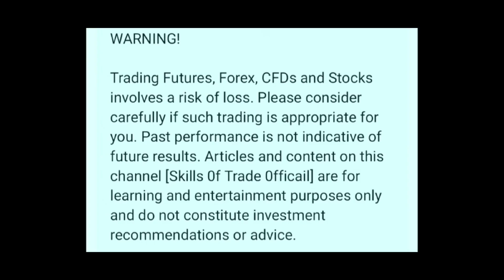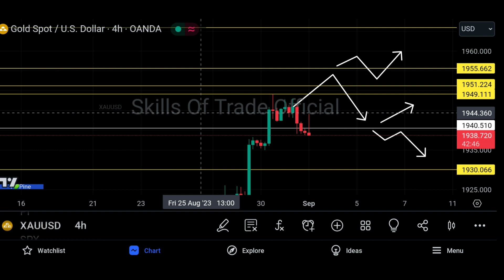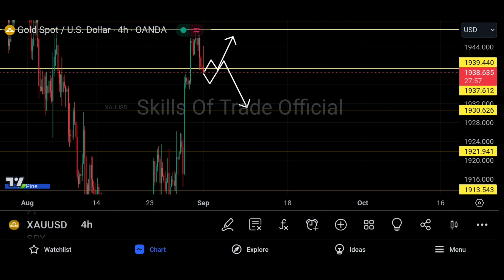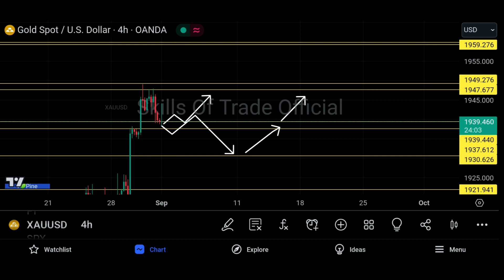Gold analysis | xauusd analysis | gold forecast xauusd live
practised only on a trial-demo account. Practice all trade setups on a demo account